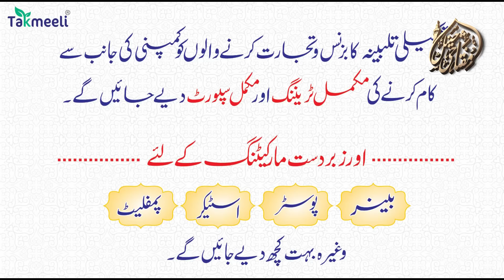Arab ki Dulhan ne Aisa kya Kiya ke Sab ke Hosh Udh Gaye || saudi bride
Part 03 Jinnat ki haqeeqat || Buri Nazar kya hoti hai aur Us ka ilaaj kya hai  ?